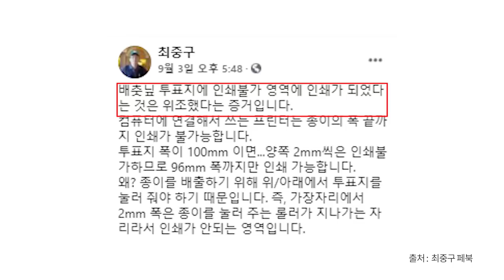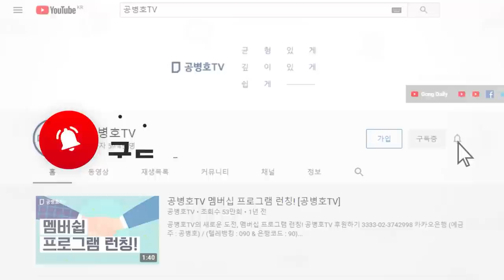[특종] "진짜 여론조사, 민심 정확히 지적" / 43%, 부정선거 의혹 규명요구 / 58.2% 대법원 직무유기 지적 / 언론 입닥쳐도 이 정도 / 결국 터지고 말 것 [공병호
Bitcoin : 3MTW849AkP2ftLeSK2teZHMmzLu7Z83s9U